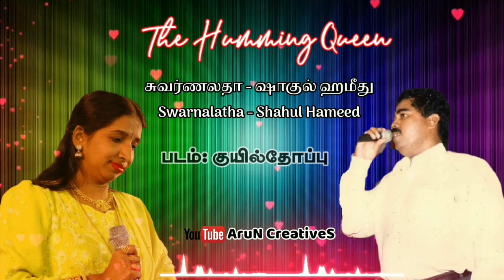Mathini na mathoda varean tamil full video song original /Swarnalatha/ Shahul Hameed /Kuyil thoppu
Movie Name : Kuyil Thoppu
Singers: Swarnalatha and Shahul Hameed